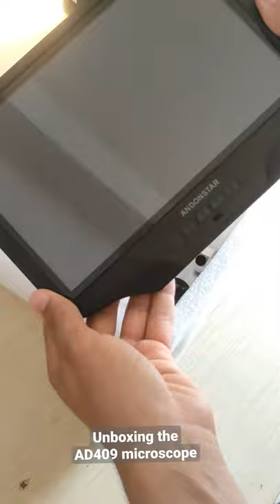Unboxing the AD409 Microscope 🔬